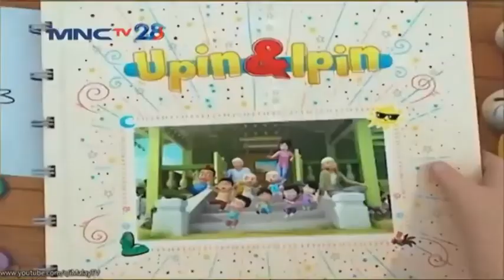Upin & Ipin || Medal Harian Upin Ipin